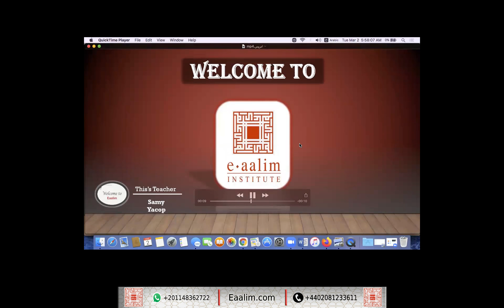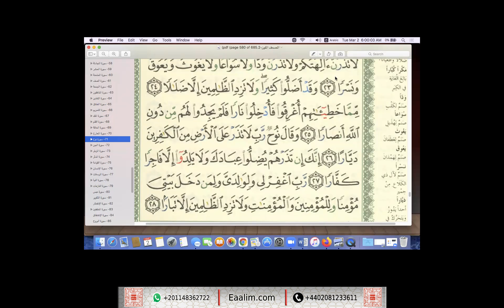Eaalim Idris Nuh ayat 21 to 28